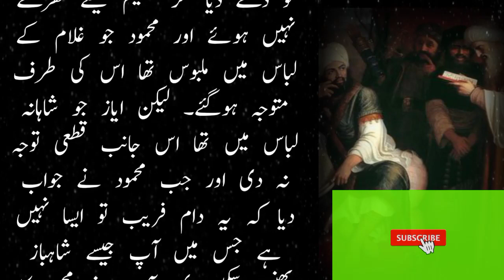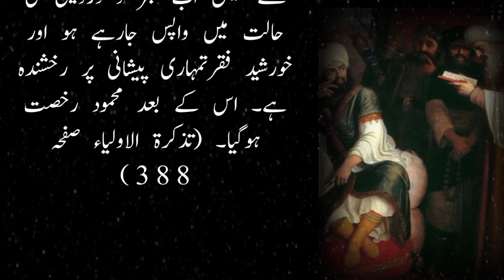The story of Sultan Mahmood Ghaznavi and Ayaz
Hello friends in today's video we will tell you the incident of Sultan Mahmood Ghaznavi and Ayaz

promised Ayaz that I will put you in my place by wearing my clothes and I will take the place of a slave by wearing your clothes. When he arrived, he said to the messenger, "Tell Hazrat Abul Hasan that I have come only for your purpose, so please come to my tent and if he refuses to come, recite this verse" Translation: Allah and Keep obeying the ruler of your nation along with obeying his messenger. So when the messenger conveyed this message to you, you asked for forgiveness, upon which the messenger recited the above verse. He replied, "Tell Mahmud." That I am so engrossed in obedience to Allah that I feel regret in obedience to the Messenger. In such a situation, did you mention obedience to the ruler? When the messenger told Mahmud Ghaznavi this saying, he said, "I swear to him only a little." Sufi used to imagine, but it turned out that he is a very old man, so we will be present to visit him.

Hello Everyone,

ayaz ghaznavi
ayaz mehmood ghaznavi
ayaz sultan mahmud
sultan mehmood ghaznavi and ayaz
sultan mehmood ghaznavi story in urdu
story of mahmud and ayaz
sultan mehmood ghaznavi book
mehmood ghaznavi and ayaz story
mehmood ayaz story
ayaz and mahmud
ghaznavi and ayaz
mehmood and ayaz story in urdu
mehmood ghaznavi and ayaz story in urdu
history of sultan mehmood ghaznavi in urdu
mehmood ghaznavi and ayaz story in urdu pdf
mehmood o ayaz story in urdu
sultan mahmud and ayaz

sultan mahmood ghaznavi
sultan mahmud ghaznavi history
sultan mahmud ghaznavi pdf
sultan mahmud ghaznavi grave
sultan mahmud ghazni movie
sultan mahmood ghaznavi history
sultan mahmood ghaznavi pdf
tomb of sultan mehmood ghaznavi
sultan mehmood ghaznavi urdu book
who was the last sultan of sulu
sultan mahmood ghaznavi area he ruled in
sultan mehmood ghaznavi achievements
sultan mehmood ghaznavi attack on subcontinent
who is the first sultan of sulu
most powerful sultan of seljuk empire
how many sultans ruled the seljuk empire
who were the seljuk sultans
sultan mehmood ghaznavi book in urdu pdf
sultan mehmood ghaznavi biography
sultan mehmood ghaznavi by naseem hijazi
sultan mehmood ghaznavi novel by aslam rahi
history of sultanate of sulu
ch sultan mehmood
sultan mehmood ghaznavi in urdu
sultan mehmood ghaznavi drama
sultan mehmood ghaznavi when did he start ruling
sultan mehmood ghaznavi date of birth
sultan mahmud ghazni empire
sultan mahmood ghaznavi era
saltanat e usmania sultan name list
sultan mehmood ghaznavi quotes
saltanat e usmania all sultan name
sultan mehmood ghaznavi full movie in urdu
sultan mehmood ghaznavi family tree
sultan mahmud ghazni full movie
sultan mehmood ghaznavi full movie